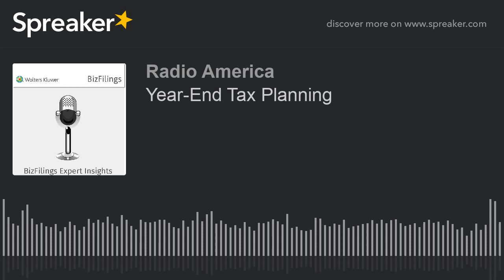Year-End Tax Planning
Know the tax rules so you can make tax savvy decisions. We discuss the recent and upcoming changes with tax expert Barbara Weltman.